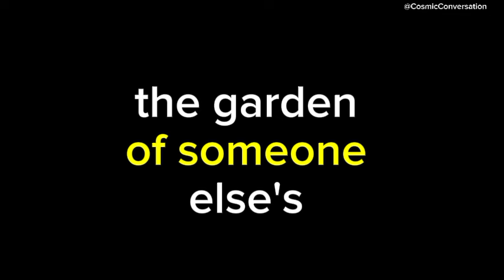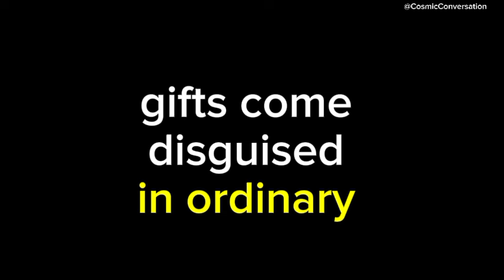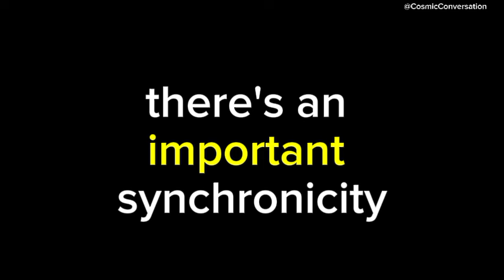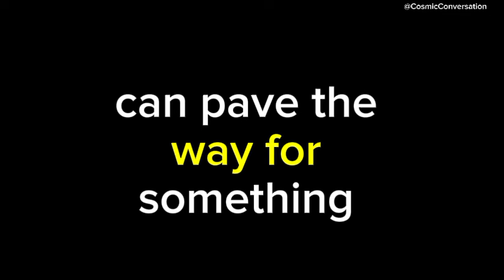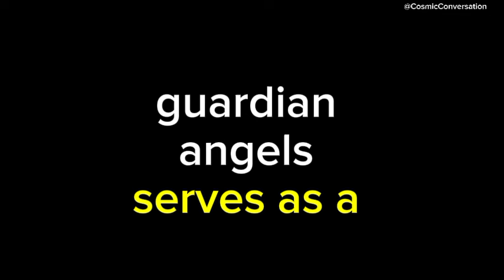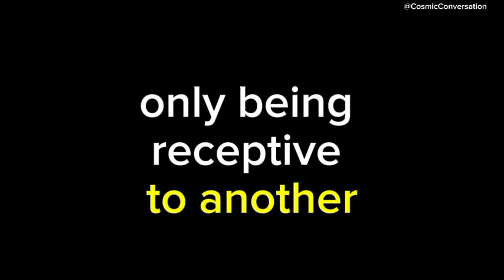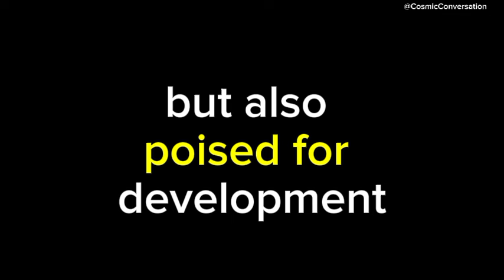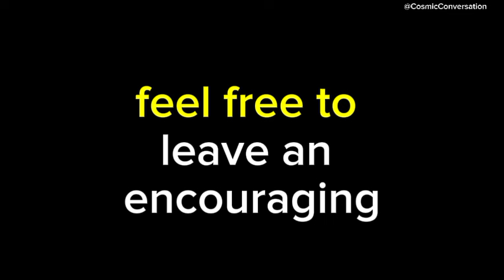💌 It keeps echoing in their mind. The moment when you...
💌 It's replaying again and again in their head. That time you💫channeled messages from your person